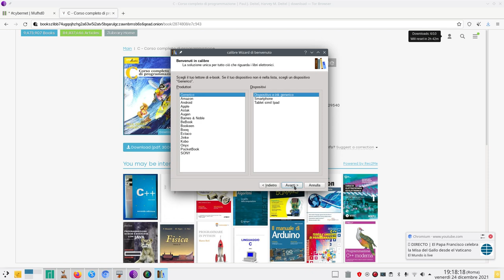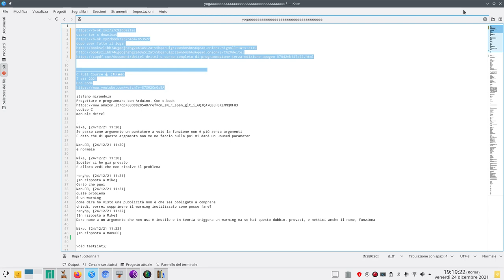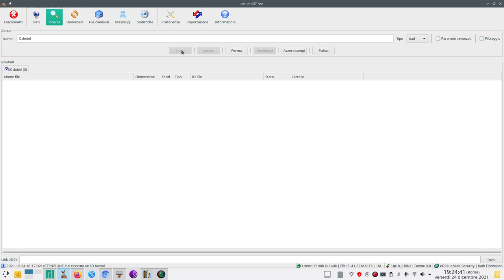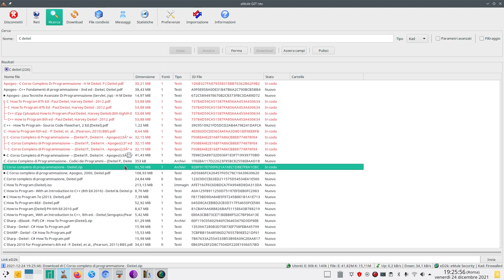C deitel (scaricare il libro Tor e Amule)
C Full Course 🕹️ (𝙁𝙧𝙚𝙚)
7 ott 2021
Bro Code

Paolo, [25/12/21 19:50]
Ho creato un programma che risolve il problema delle 8 regine
Come vedete la console ogni ciclo deve aggiornarsi e quindi pulsico la console
e stampo la nuova matrice e il vettore e tutto il resto, esiste qualche
funzione in cui posso evitare di ristampare tutto e modificare soltanto una ruga della matrice?
Potrebbe essere una domanda stupida ma in un forum un ragazzo ha scritto che si poteva fare con qualche libreria
Vincenzo,
[In risposta a Paolo]
Ncurses
Non so se va su Windows, specialmente sul cmd
renyhp,
...chi più ne ha più ne metta
Nah è facile basta semplicemente che vai a posizione x = 1 e y = riga che devi cambiare, e ristampi la riga.
(sicuramente puoi farlo più preciso cambiando singoli caratteri ma prova prima così che magari basta)
Alla fine si tratta di vedere quale libreria usare e sarà semplicemente una singola chiamata di una funzione

Rosa LOL, [09/01/22 01:33]
hey! qualcuno mi può linkare qualche sito in cui parlano della memoria dinamica di una matrice (array bidimensionale)

Rosa LOL, [09/01/22 01:34]
[In reply to Rosa LOL]
in modo approfondito , che io non trovo niente

stefano, [09/01/22 01:40]
leggi le risposte più rilevanti e i commenti associati